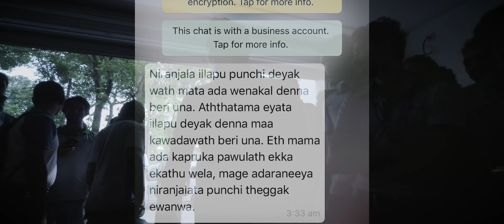රස්සාව කියන්නේ ජීවිතයමද්?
වැඩ රාජකාරී නිසාත් සමහර විට ජීවිත අලුත් ගමන් මං නිසාත් අපිට අපේ ජීවිතයේ වටිනාම අයව සමහර විශේෂ දිනවල හමුවන්නේ නැහැ.

රාජකාරීය නිසා නව වසර ඇරඹුමේ ආදරණීයයන්ගෙන් ඈත් වෙලා ඉන්න අපේ කප්රුක පවුලේ සාමාජිකයන්ට එයාලාගේ ආදරනීයයන් සුබ පැතුම් එක් කරේ මෙන්න මේ විදිහටයි.